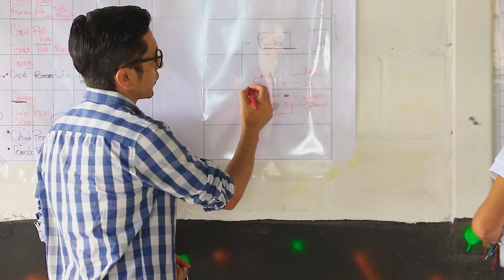Plan maestro de reconversión productiva de la cadena de la papa